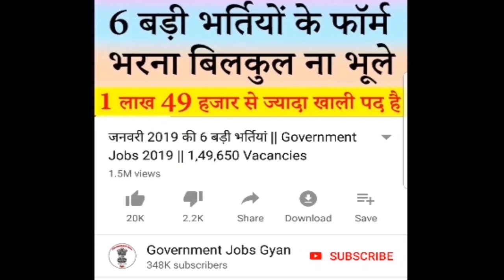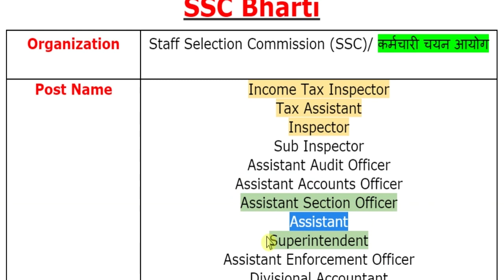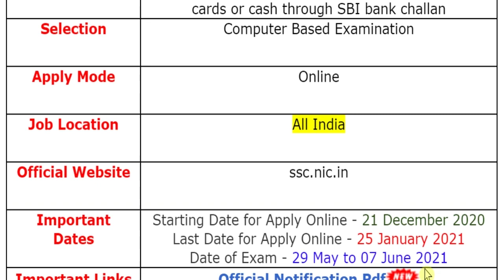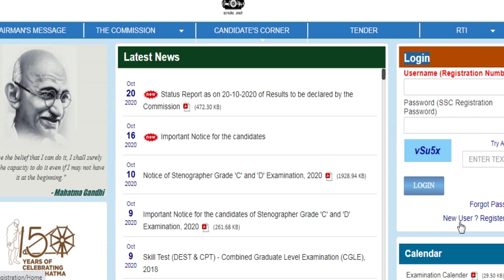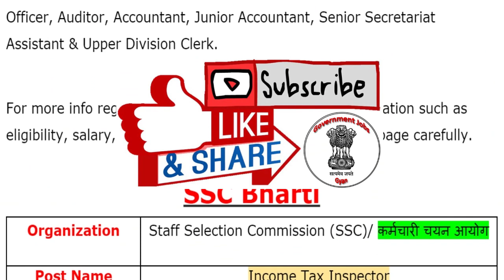SSC CGL Vacancy 2020 Recruitment Notification Pdf Apply Online Exam Date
For more info regarding SSC CGL Bharti 2020 such as vacancies, eligibility, dates & other please visit given below link……...

If you have queries and suggestion related to SSC CGL Vacancy Online Application Form you can comment in the given below comment box.